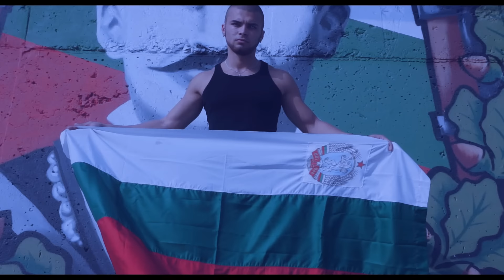ЗВЯРА - ГЛАС НАРОДЕН VOL.1 [HD VIDEO 2013]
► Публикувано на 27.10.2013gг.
►Изпълнител
►Заглавие: ГласНароден (Дебютен сингъл)
►Музика:T.Beatz
►Запис+Обработка: Студио Изток
►Режисьор+Монтаж: Hood Vision
►Продуцент: Александър Николов
►Лейбъл: Real Beat Network Productions